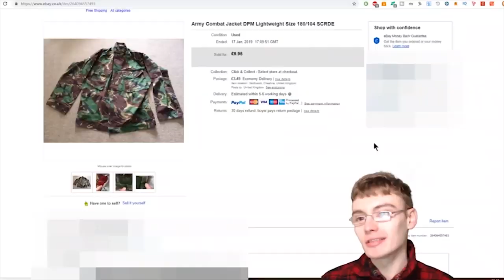Are Charity Shops DEAD For Resellers?